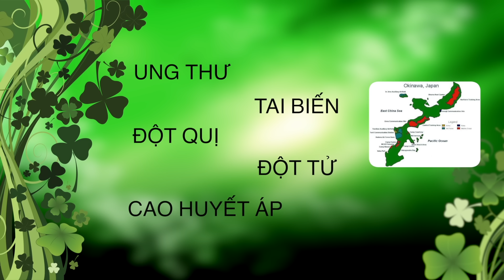PBN 105 Opening | Người Tình Trăm Năm - 12 Nữ Ca Sĩ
Người Tình Trăm Năm (Đức Huy)
Như Quỳnh, Minh Tuyết, Như Loan, Thanh Hà, Lưu Bích, Ngọc Anh,
Tóc Tiên, Diễm Sương, Hạ Vy, Lam Anh, Quỳnh Vi, Kỳ Phương Uyên
Hòa Âm: Kim Hansen
Paris By Night 105 - Người Tình / The Lovers